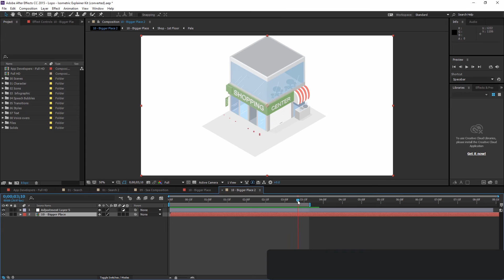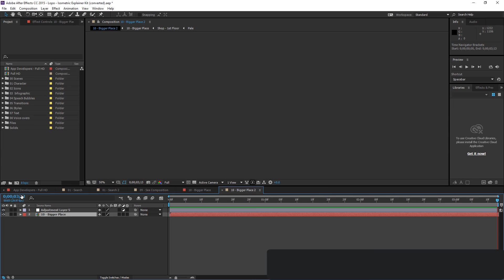Basic Aftereffects Tutorials-No.10 _ Trim comp to work area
Basic tutorial from PixFLow Studio for new Aftereffects user

"Lopo" is an After Effects template available on videohive.net
Lopo is a great animated explainer for your start-up or company. The main idea was marketing business base toolkit with lots of feature and with possibility to change the story and each elements separately and create a video explainer template that can be used & customized easily by everyone with even basic knowledge of After Effects.. So this package comes with more than 250 unique elements that you can place them everywhere, changing the colors and make your animated explainer.
All the package have been made in Adobe After Effects (Without preRendered elements) and designed in Adobe Illustrator. So it’s fully editable.

BY PIXFLOW.NET